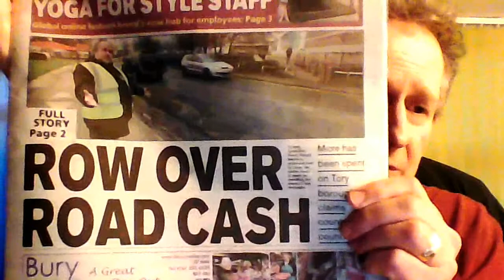Shambolic Road Surface A679 Accrington Lancashire UK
How has this become acceptable as a motorist ?. Bad enough on 4 wheels, Dangerous on 2 wheels for a Motorcyclist.